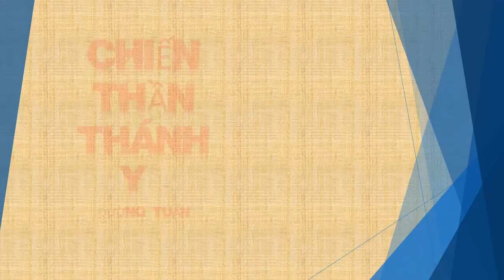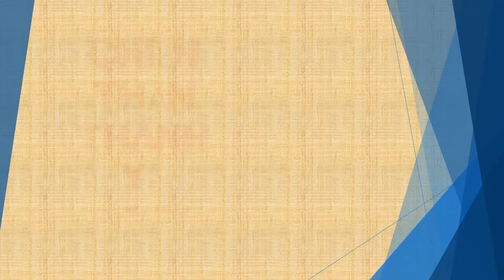Tập 60 - chương 2121-2130 - Chiến Thần Thánh Y - Đường Tuấn - Tác giả Fi _ Anh - Truyện audio